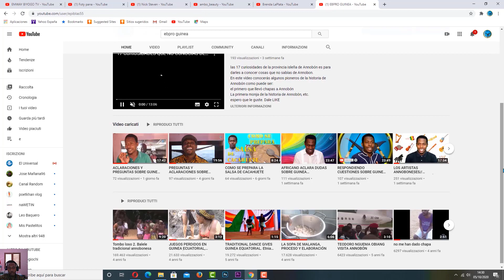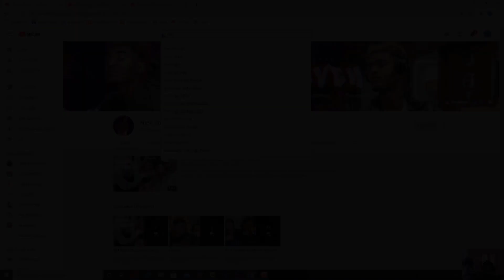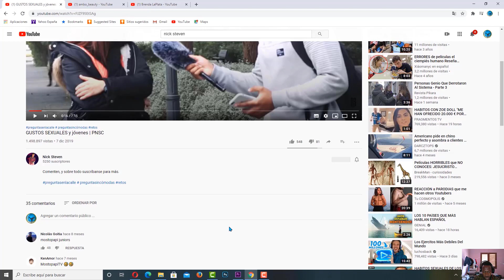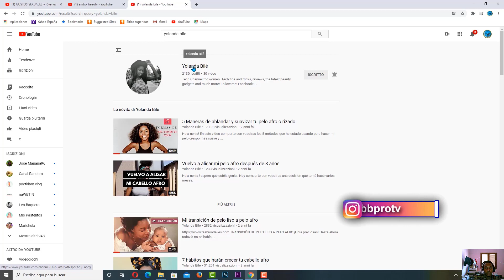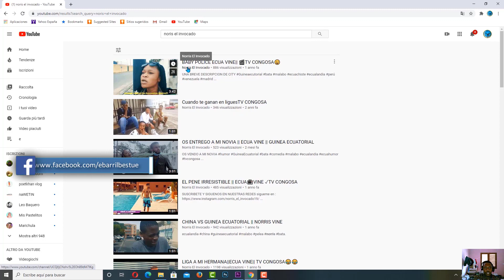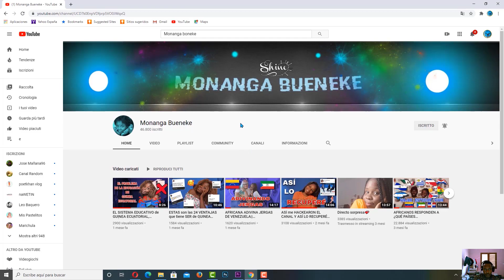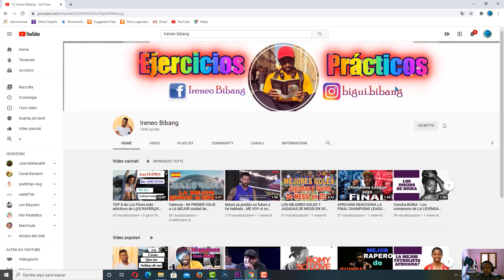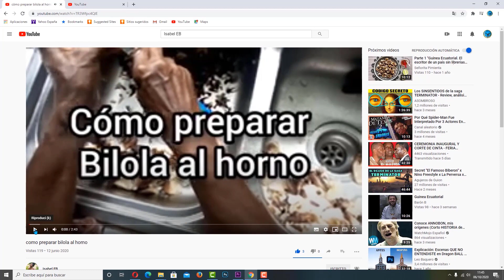Los YouTubers de Guinea Ecuatorial en 2020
Los youtubers de Guinea Ecuatorial fueron un tema que nunca nadie más topó; Me imagino estos motivos, pero al final tengo el coraje de hacer un vídeo de reconocimiento a todos estos ecuatoguineanos que están trabajando duro y contribuyendo de una forma u otra a dar a conocer nuestra existencia en el mundo. Espero que disfrutes el video COMPARTELO CON TUS AMIGOS